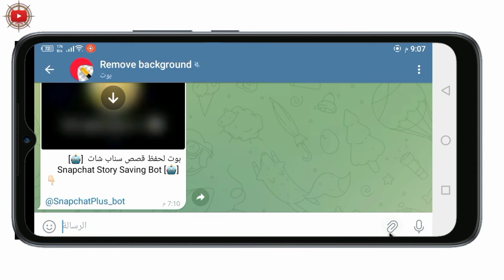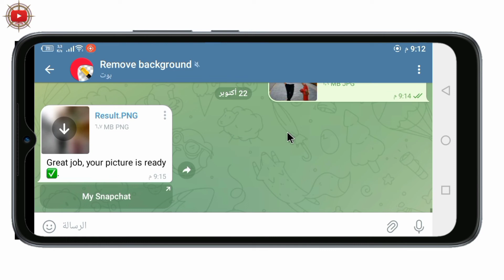بوت تيليجرام احترافي لتمويه خلفية الصورة بالذكاء الاصطناعي 🔥| بوتات تيليجرام خرافية